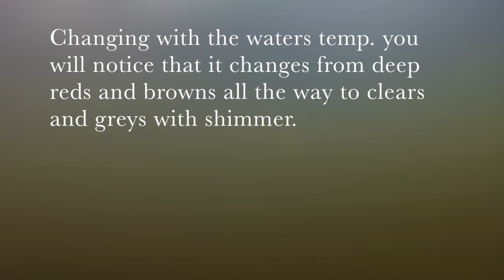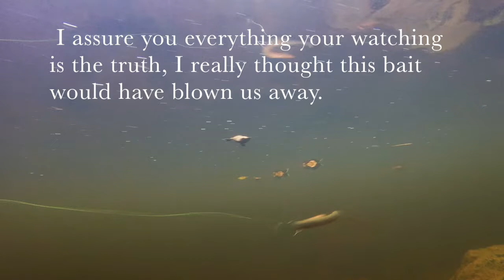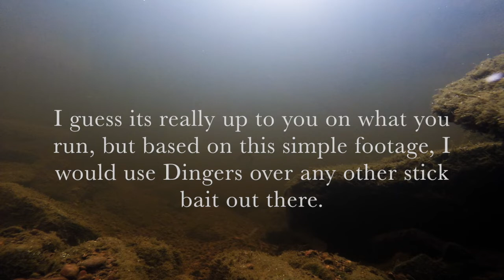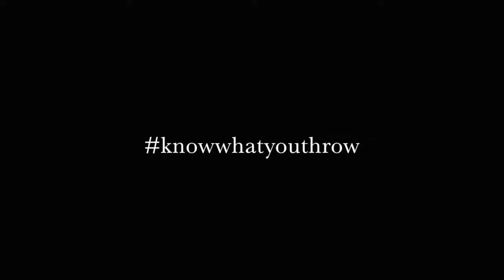Smartbaits & Yum stickbaits knowwhatyouthrow Episode 1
well people we are finally here after a long wait. knowwhatyouthrow is a sub series of freshwaterwarrior that basically lets you see how baits work and there performance under the water.
   with a crisp crystal clear 1080p and 720S picture, you should be able to answer your own questions about the bait and its abilities before you head out and pay for them!

the following footage is of Smartbait and Yums stick baits!

THE AUDIO TRACKS AND SONGS IN THIS VIDEO WERE PLACED REGARDING YOUTUBES MUSIC POLICY.

Korn- Lets get this party started

ALL OTHER CONTENT HAS BEEN ADDED AND ALLOWED BY YOUTUBE!
 I GIVE FULL RIGHTS TO ARTIST AND YOUTBE TO MTZE VIDEO.